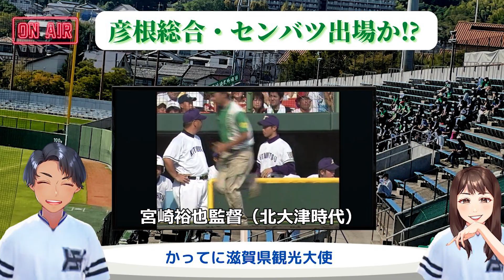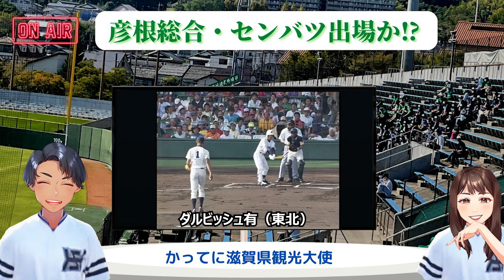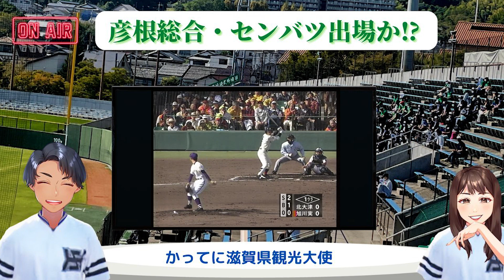【センバツ】彦根総合、センバツ出場へ前進！【甲子園】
近畿大会で初戦突破し、大阪桐蔭に惜しくも敗退した彦根総合高校。
その大阪桐蔭が近畿大会優勝したので、彦根総合の甲子園初出場の可能性が一気に高まりました。
かつて北大津高校を６回甲子園に導いた名将・宮崎裕也監督の手腕も見事でした。
彦根総合は野下（のげ）くん、勝田（かちだ）くん、武元くんの三枚看板投手陣と上田くん、蟹江くん、森田くんなどの強力打線がチームを牽引します。
甲子園出場を願う夫婦が彦根総合高校にエールを送ります。